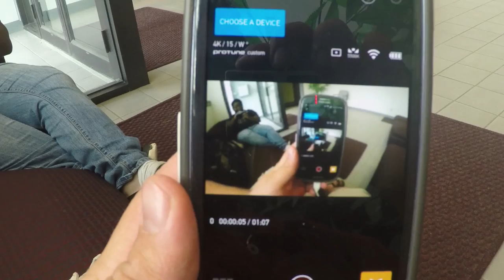First Week with a GoPro